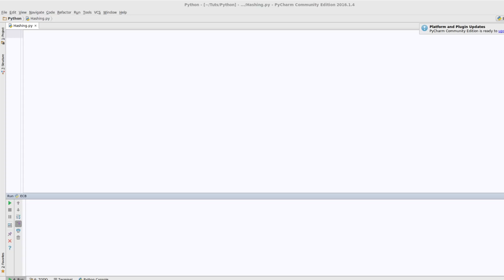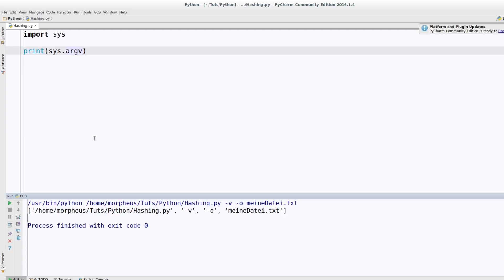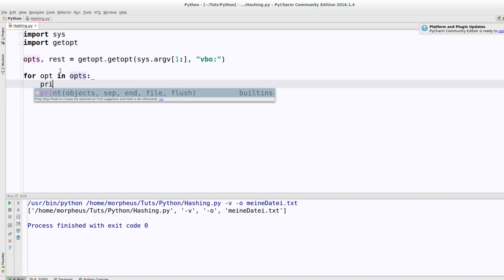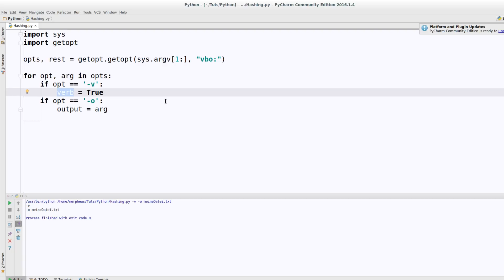Python Tutorial - Kommandozeilenargumente einfach auslesen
In diesem Tutorial geht es um Kommandozeilenargumente und wie ihr sie leicht auslesen könnt.